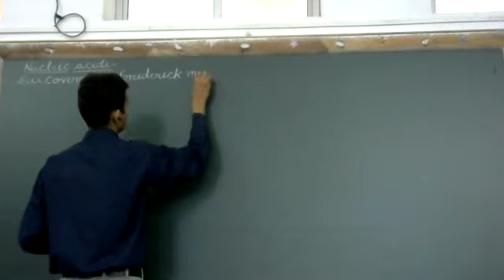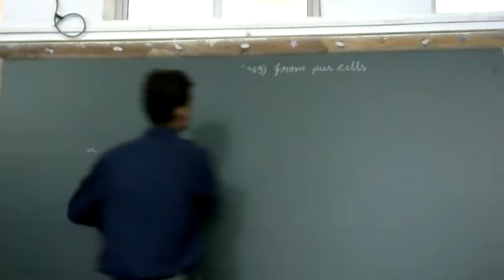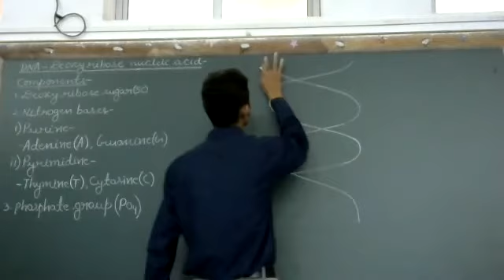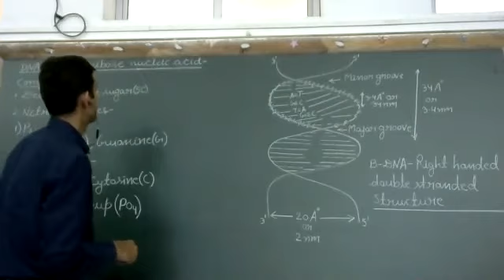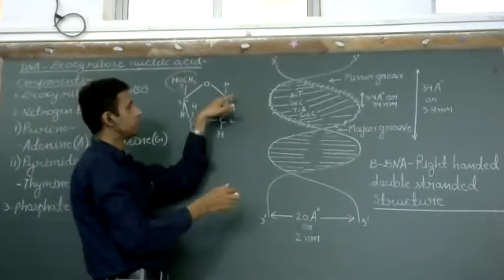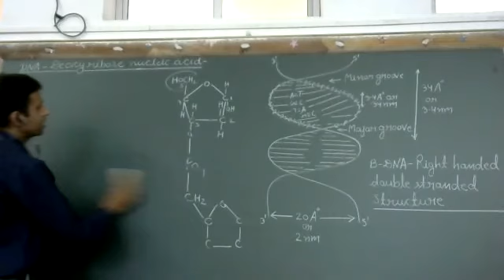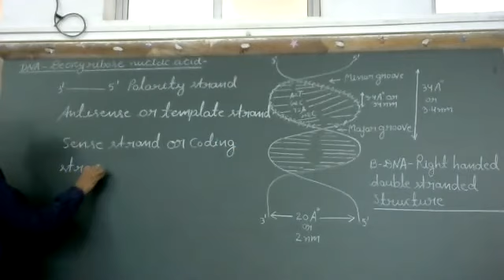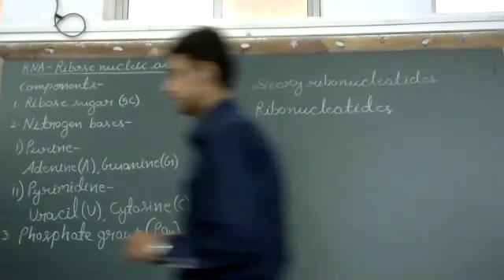Nucleic acids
Class - XI - Biology - Online Class 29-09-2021 by Jiya - Ul - Haq Sir (LPS)